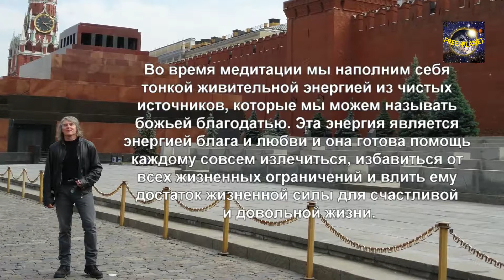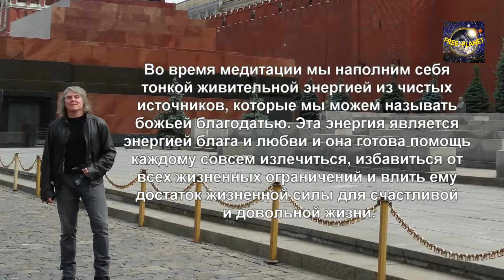Заряжение себя чистой живительной энергией медитация Питер Чобот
Petr Chobot